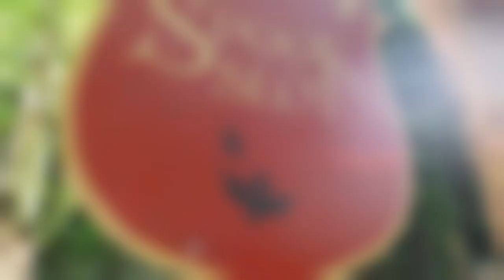Max & Moritz [Max] On-Ride 19-08-23